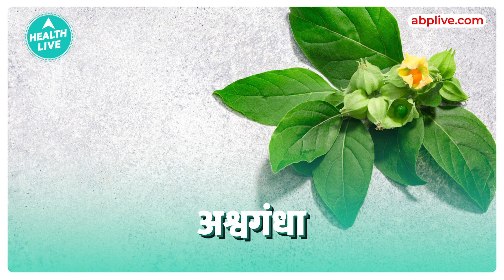How To Stay Beautiful Naturally | How to Maintain Collagen for Healthy Skin | Health Live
Discover the key to achieving and maintaining youthful, radiant skin in our latest video! Collagen, the skin's best-kept secret, plays a crucial role in keeping your complexion firm, smooth, and age-defying. In this comprehensive guide, we'll unveil the science behind collagen, share expert tips, and provide you with practical steps to preserve and enhance your skin's collagen production naturally.